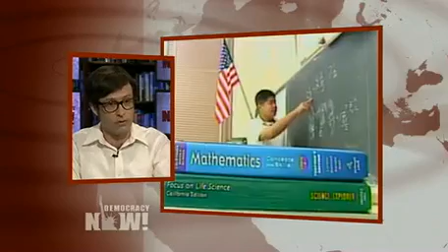"Who's Killing Philly Public Schools?": Daniel Denvir on 60+ School Closings, Privatization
DemocracyNow.org - We continue to look at the cost of public education, this time here in the United States. On Wednesday, thousands took part in education protests in Philadelphia, Pittsburgh and other Pennsylvania cities condemning planned spending cuts. In Philadelphia, school officials have proposed a controversial plan to close more than 60 schools in the next five years and potentially privatize those remaining. On Thursday, Republican presidential contender Mitt Romney visited a Philadelphia charter school one day after he gave his first major policy speech on schools. We speak to Daniel Denvir, reporter for the Philadelphia City Paper.